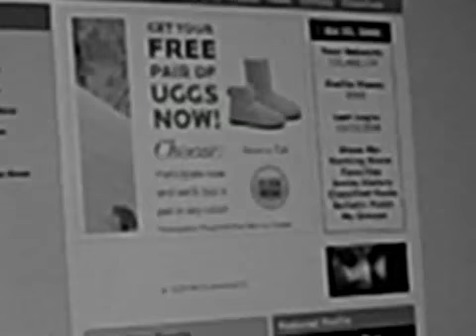Moments with Conrado "Katie vs Uggs"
Shared moments in my life.

Katie shares her thoughts on fashion statements.